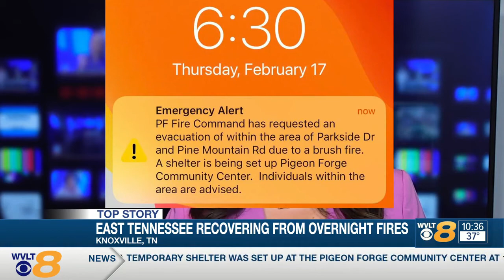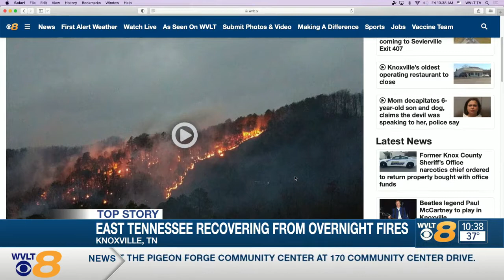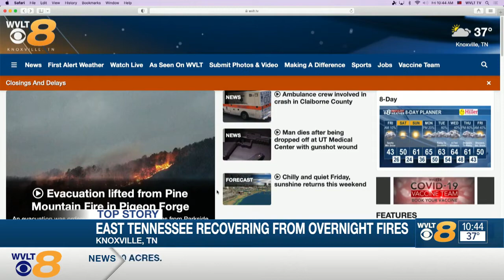East Tennessee Recovering from Overnight Fires 1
Casey Wheeless gives an update after several brush fires made their way across Cocke and Sevier County.